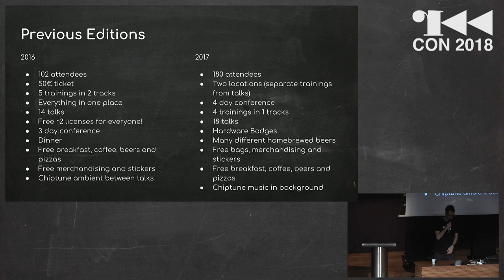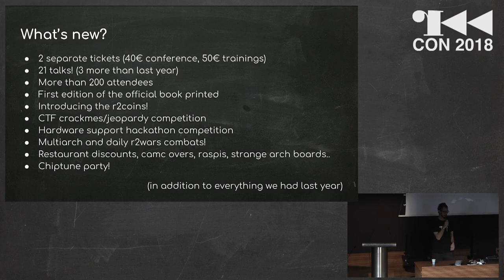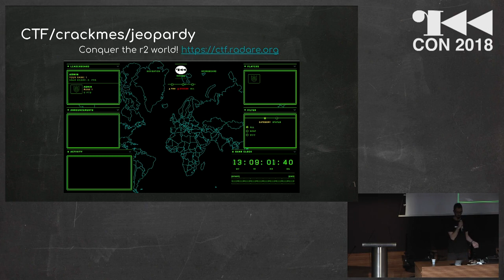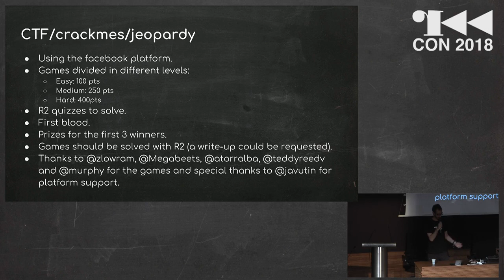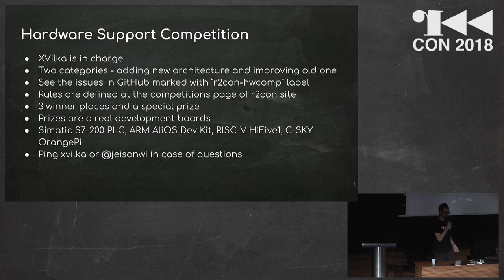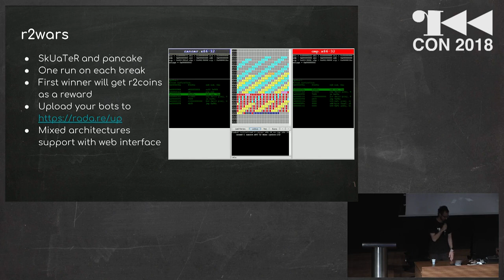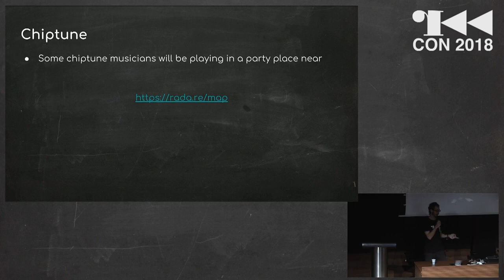r2con2018 Introduction Talk -- pancake (720p)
time ffmpeg -i r2con2018-01-intro.mov -af pan="stereo|c0=c0|c1=-1*c1, dynaudnorm" -vcodec h264 -vf 'scale=1920:540, scale=1280:720' r2con2018-01-intro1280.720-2.mp4